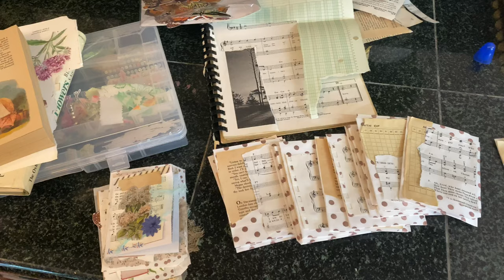A day in the life / summer day / meet our new chihuahua puppy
We are family vloggers : Hans, Jessica, and our son Alyster from Portland, Oregon. We appreciate each and everyone one of you who watch our videos, interact with us and share this time with us. I believe this is EXACTLY where we are supposed to be in life. We have lots of fun, we have lots of hard times but mostly we have lots of love to share.

Our current schedule :
VLOGS : Monday-Friday
Extra videos (Challenges,reviews,DIY, Toy, ETC): Sat-Sun

FAQ:
How old is Alyster? He will be 4 Nov 2015